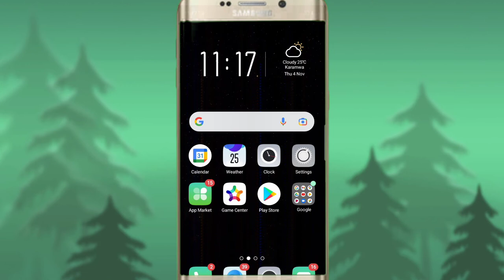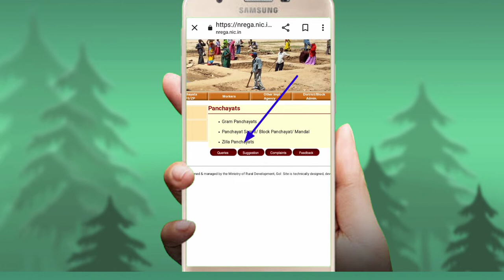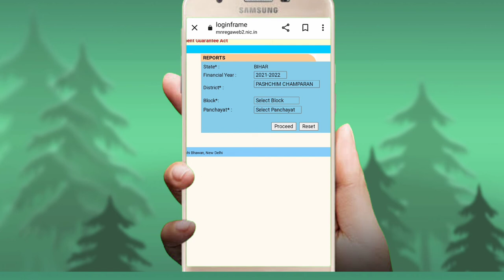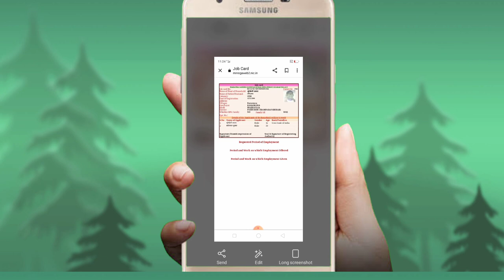Nraga job card ke list me aapna name kaise dekhe aur download kare!!@SarkariDNA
nrega job card ki list mein apna Naam kaise dekhen
sarkari dhana
technical Raja Hussen
Umesh talks
technical video sarkari job ke related
Bihar Nrega job card 2021 Jaisa ki aap Sabhi Jante Hain Ki ab nrega job card list
online dekh sakte hain Sarkar dwara nagriko ko ab Vishesh suvidha pradan kar di gai hai Bihar nrega job card list 2021 main Naam dekhne ke liye ab koi ummedwar ko sarkari jagah per jaane ki jarurat nahin hai aap Ghar baithe narega job card list apne mobile phone se computer se dekh sakte hain aasani ke sath aaj ke is video mein ham aap logon Ko bataenge nrega job card list kaise downloading karte Hain doston jaldi a video aap logon Ko achcha lagta hai hamare channel ko subscribe Karen video ko bhi like Karen aur apne friend ke sath share Karen technical Raja Hussain